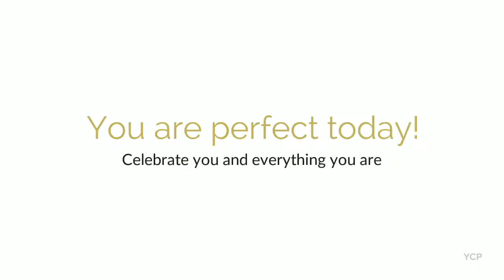Personal Branding | Your Choice Photography by Nisha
Personal Branding photography is the best way to show YOUR clients the real YOU. It's what pulls you apart from the crowd and a fantastic way to inject a bit of personality into your business. After-all you don't get a 2nd opportunity to make a first impression.

MUA by the wonderful Jess Price @ Make Me Up Beauty